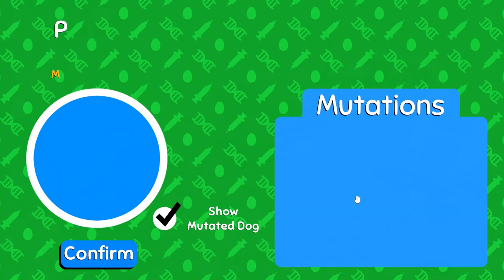Corn Fields Full of WILD PUPPERS?! 🦠🐶 Wobbledogs • #77